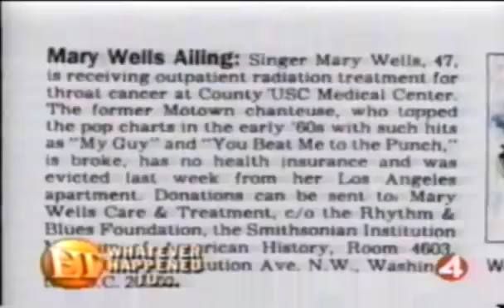Mary Wells TV Coverage of her Funeral & Biography 1992